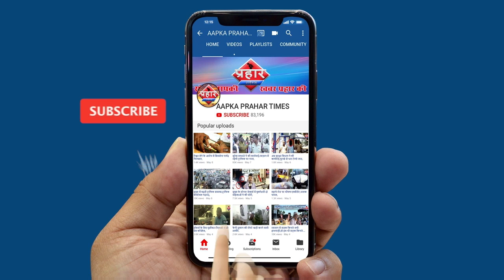मुम्ब्रा में 23 जून से 29 जून तक मिले कई मरीज़||Aapka Prahar Times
मुम्ब्रा में 23 जून से 29 जून तक मिले कई मरीज़||